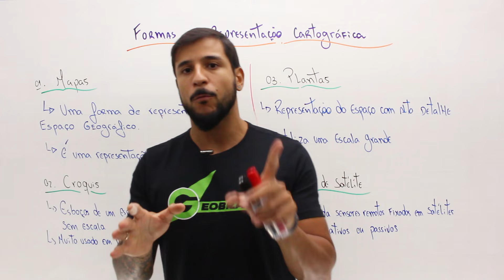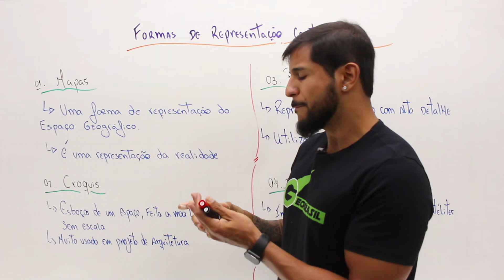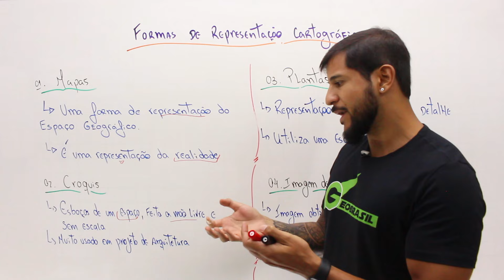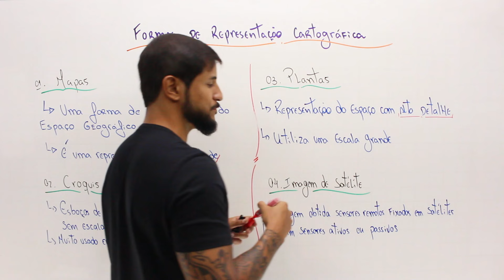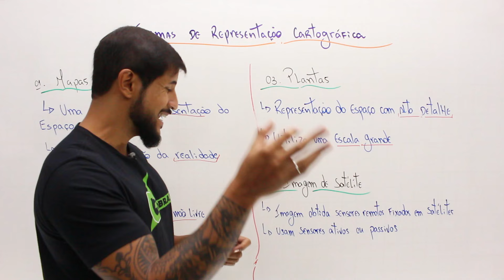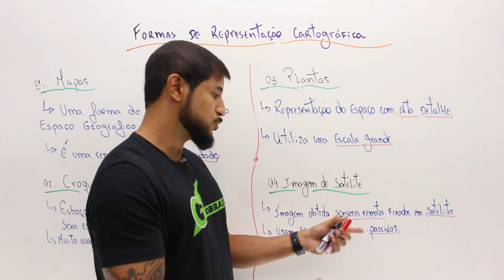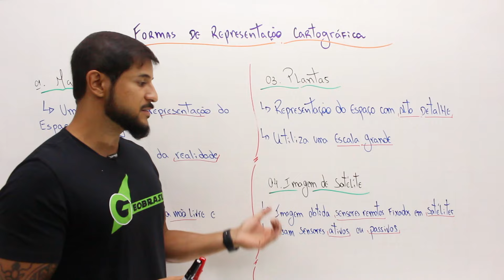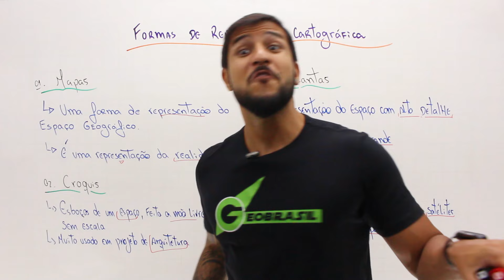Representações da Terra: Mapas, Croquis, Plantas e Imagem de Satélite - Geobrasil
A Terra pode ser representada de diversas formas, entre as quais se destacam os mapas , croquis, plantas e imagem de satélite.Por vezes, os geógrafos recorrem também a representações cartográficas mais simples, muitas vezes elaboradas pessoalmente, tais como os esboços cartográficos e os mapas mentais.